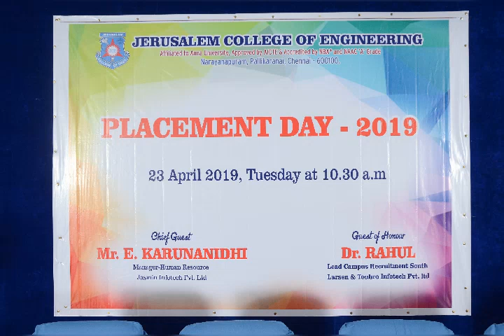Placement Day-2019, Jerusalem college of Engineering, Autonomous,Chennai.100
Jerusalem College of Engineering organized the Placement Day Celebration on 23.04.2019 to honor the recruiters and award the offer letter to the students placed during the academic year 2018-19. More than 450 students have been successfully placed through placement drives of various companies.

The programme had a grand start with the welcome address by Dr.S.Nagarajan, HoD of EEE Department and Prof in the Placement Department. Our Principal Dr.R.Nalini happily congratulated and appreciated the students who have been placed in various companies. She also appreciated the untiring teamwork of the placement department of the college and wished them for their future endeavors.

The Director of our college Dr.M.Ramalingam conveyed his regards and wishes to the students and parents and acknowledged the placement department for the excellent training provided to the students.

Our beloved CEO Prof.Dr.M.Mala graced the occasion with her presence and addressed the gathering insisting on being sincere wherever they are put up. She also wished the parents and students all success and congratulated the placement head and the entire team for their efforts taken to get their students placed.

The placement officer Mr.M.Venkatesh presented the placement report and explained the process of training given to the students over the period of four years. He also presented the number of drives that took place in the campus and the percentage of the students overall placed in the academic year 2018-19.

The chief guest of the event, Mr.E.Karunanidhi, Manager HR, Jasmine Infotech Pvt.Ltd. stressed on the development of values and professionalism within each and every student who aspire to contribute to the society as successful engineers. He advised the students to use every opportunity that falls ahead of them.

The Guest of Honor Dr.Rahul, Lead Campus Recruitment South, LNT infotech.Ltd. addressed the students and highlighted on starting the career right with values and integrity. He also congratulated the student achievers and wished them to be successful in their profession.

The students who had been placed were formally handed over the appointment letters and appreciation certificates in the presence of the dignitaries. Ms.Devipriya, A.P of CSE Department proposed the vote of thanks. The celebration is truly a remarkable event in the history of Jerusalem College of Engineering. We wish the students and parents all the very best in their future endeavours.